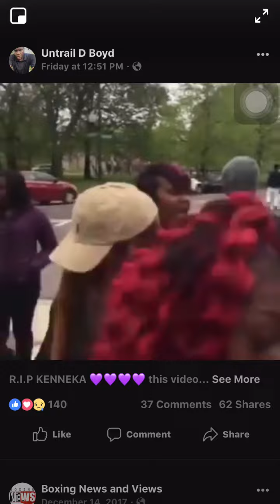Kenneka Jenkins is this the real person